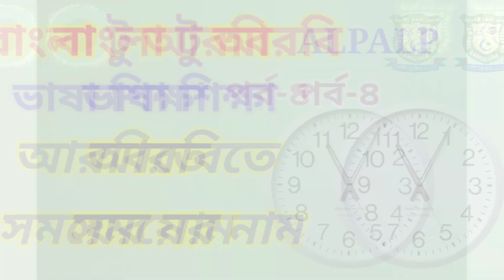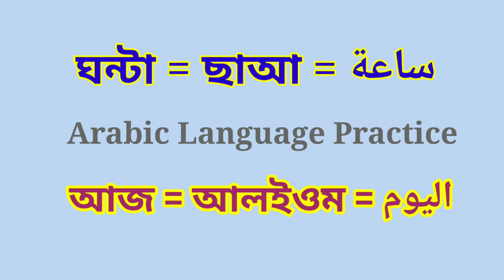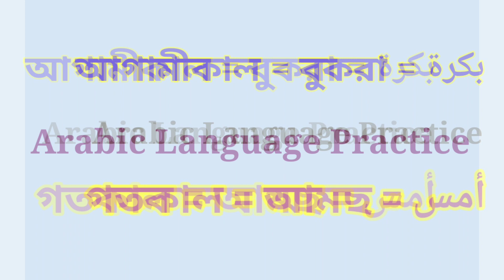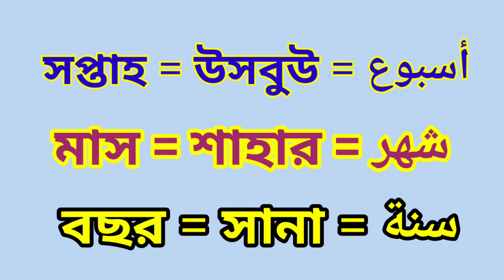বাংলা টু আরবি ভাষা শিক্ষা -৪ | আরবিতে সময়ের নাম | আরবি ভাষা শিখার সহজ উপায় | আরবি কথোপকথন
প্রিয় ভিউয়ার আশা করি সবাই ভালো আছেন যারা মধ্যপ্রাচ্যে আরব দেশগুলোতে কাজের জন্য আসতে চান বা যারা এসেছেন আরবী ভাষা তাদের জন্য খুবই জরুরী। আর কুরআন ও হাদীস বোঝার জন্য আরবি ভাষা জানা অপরিহার্য।